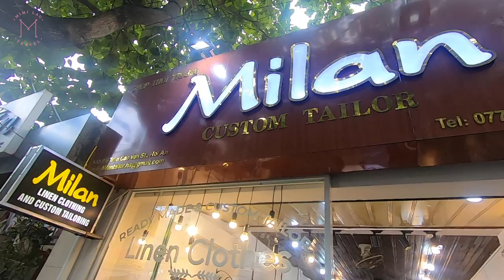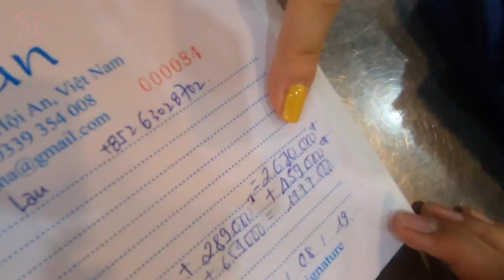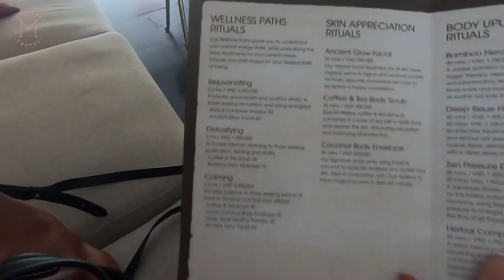【越南峴港VLOG EP1】會安古城網紅Cafe&必食法包｜會安酒店住宿｜ Vietnam Da Nang&Hoi An Travel Vlog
【會安法包-便宜又好吃】 Madam Khanh-The Banh Mi Queen
115 Trần Cao Vân, Phường Minh An, Hội An, Quảng Nam,
豬肉包 VND$20,000/HKD$6

【會安古城網紅Cafe】Faifo coffee
30 Trần Phú, Phường Minh An, Hội An, Quảng Nam, 越南

【會安住宿】Almanity Hoi An Wellness resort
326 Lý Thường Kiệt, Phường Minh An, Hội An, Quảng Nam 560000越南
My spirit suites-Spa included (VND$2,552,282/HKD$860/per night)

【越南峴港&會安VLOG EP5】峴港高CP值住宿｜Infinity Pool 無邊際泳池｜文青風網紅旅館

Track: Ikson - Harmony
Track: Ikson - Day Off